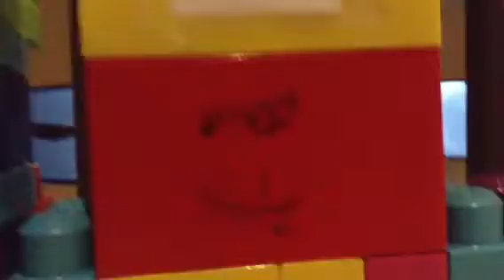Lots and lots of trains vol 2 part 2 I'm training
Mp